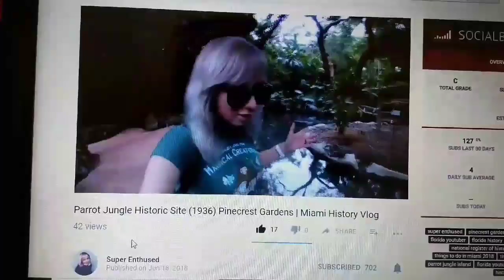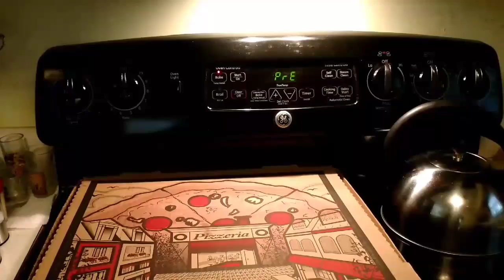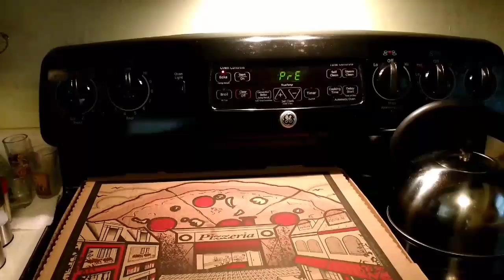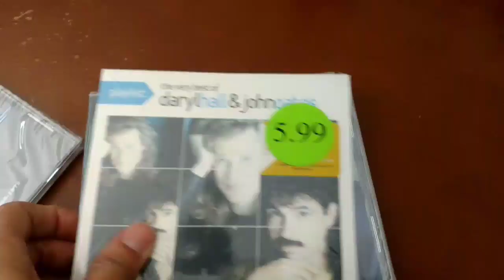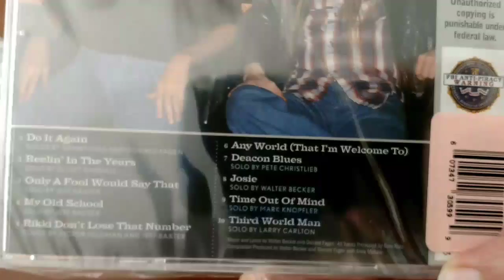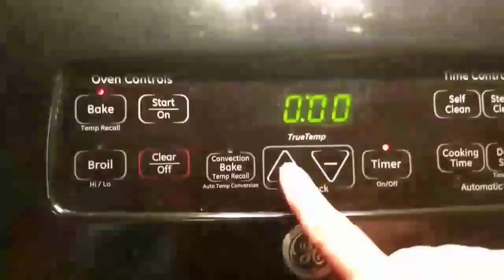Wing In Doubt, 'Cue Up Some Music